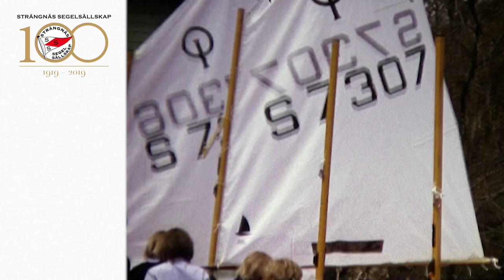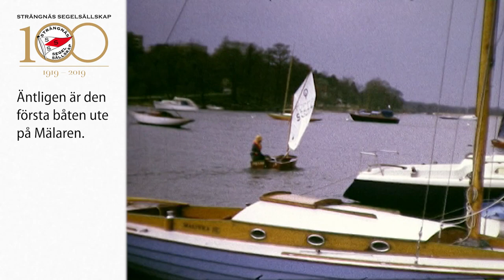Jolledop vid Haga pensionat 1973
Under vintern 1973 byggdes 26 Optimistjollar inom verksamheten för Strängnäs Segelsällskap. De döptes i början av maj vid Haga fritidsgård.